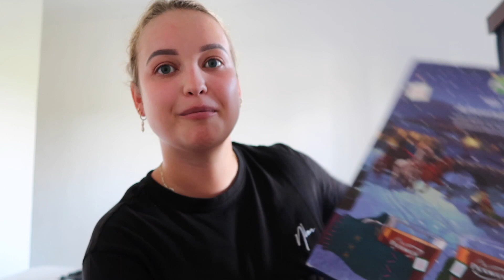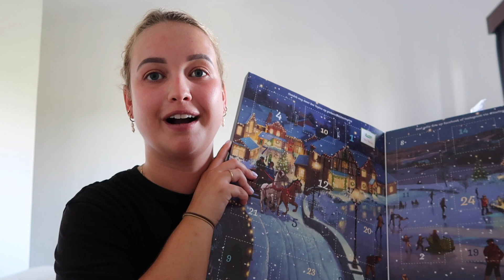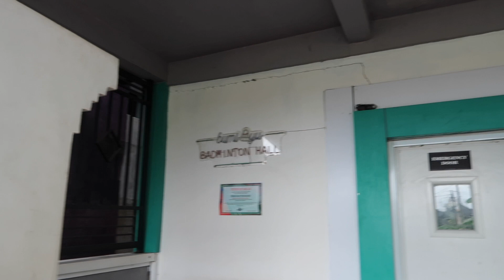FLAUWGEVALLEN IN DE SPORTSCHOOL, NA EEN JAAR WEER BADMINTONNEN EN PUPPIES 🏸🐶🥰 | BALI VLOG 17